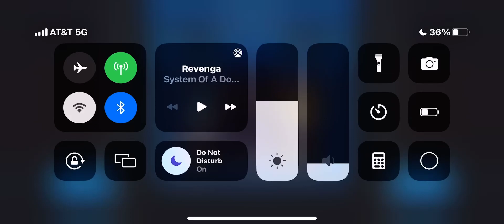MAXHL(s5w5) SANTA FE vs NEWFOUNDLAND